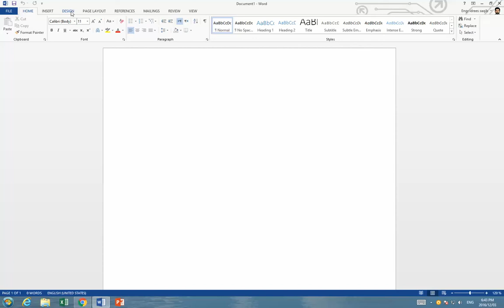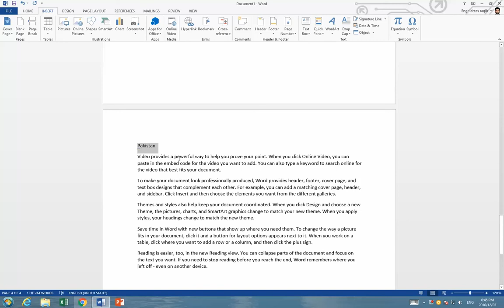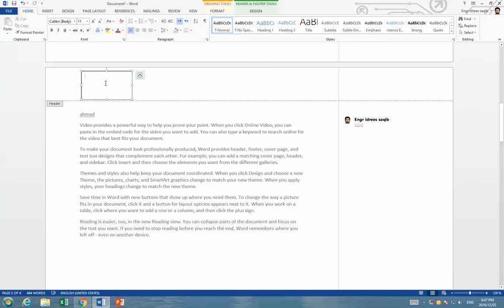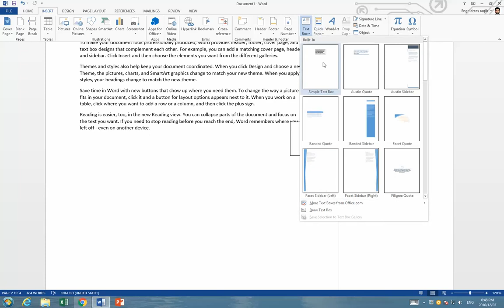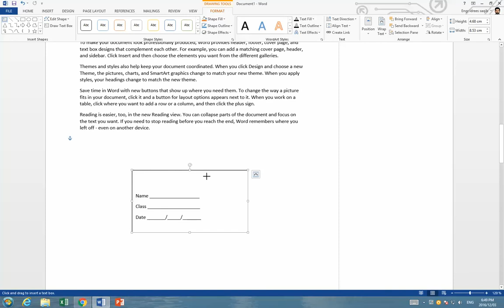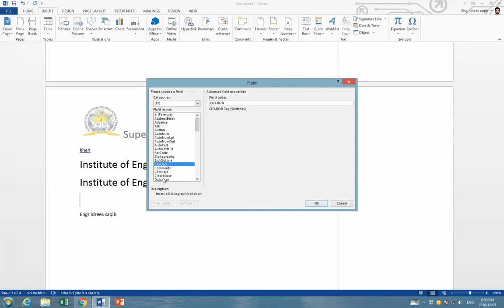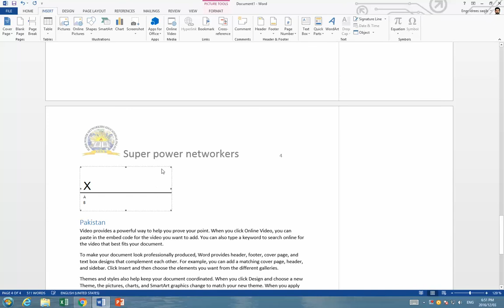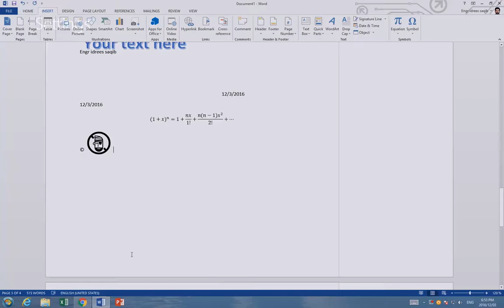hyper link, header logo setting, video set in ms word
how to set the hyper link, header logo and video setting in ms word.